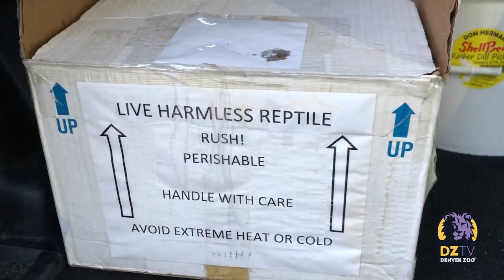Happy World Wildlife Conservation Day from Denver Zoo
Happy WorldWildlifeConservationDay from Denver Zoo, a conservation organization dedicated to saving wildlife in Colorado and worldwide! While we’ve supported countless endangered species this year, today we’d like to highlight our boreal toad conservation work. Our successful efforts to breed and release healthy boreal toads, a state-listed endangered alpine amphibian, have been cause for great celebration around the Zoo. We teamed up with our friends at Colorado Parks and Wildlife to introduce 570 boreal tadpoles into Colorado wetlands earlier this year. The successful breeding and release of this magnitude is extremely important for the population of these rare amphibians and future efforts to save their endangered species from extinction! As always, go TeamToad! 🐸